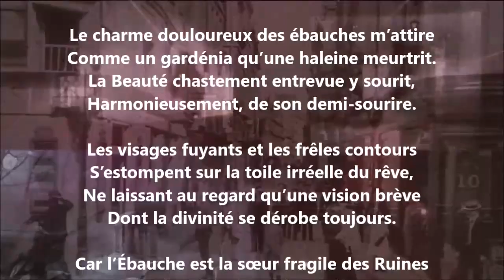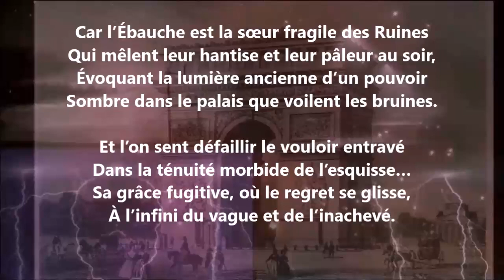Les ébauches - Renée Vivien lu par Yvon Jean